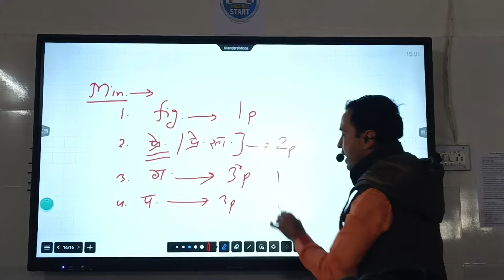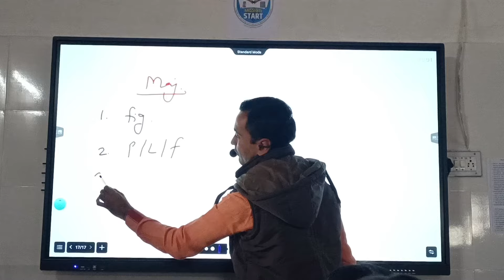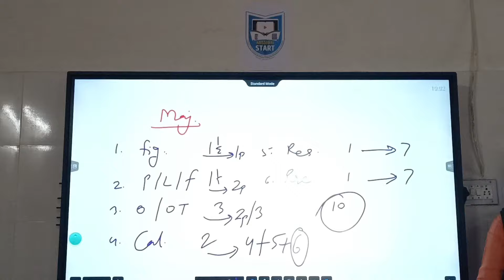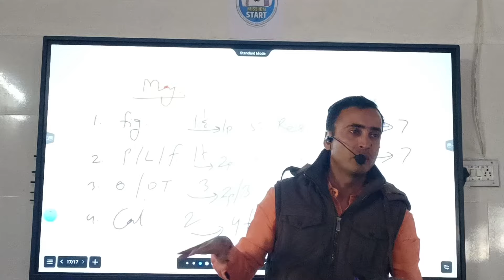Physics Practical Exam Tips part 4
भौतिक विज्ञान प्रायोगिक परीक्षा की संक्षिप्त जानकारी
Practical Smart Workshop
*एक छोटा सा प्रयास*

इसमें मार्किंग स्कीम से लेकर किस तरह से exam copy में प्रैक्टिकल लिखना है, कौन से पेज पर कौन सा वर्क करना है , viva, file से संबंधित आदि छोटी छोटी सारी जानकारी को 4 parts में संक्षिप्त में समेटने का प्रयास किया गया है।
Rajendra Jain
Physics Lecturer
Pali